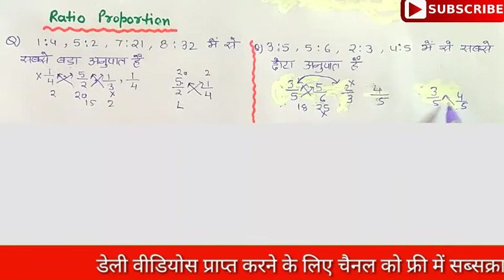Anupat samanupat Ratio proportion | Maths Trick | अनुपात समानुपात For SSC CGL, CHSL, VDO,RAILWAY ETC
Hello guys आज की video Ratio and Proportion के अतिमहत्वपूर्ण प्रश्नों की है जो बार बार कई सारे exam जैसे की SSC, UPSC, IBPS, UPPSC, BANK आदि में पूछे जा चुके है तो guys ऐसे ही जानकारीपूर्ण videos के लिए चैनल को subscribe जरूर कर ले मेरी आपसे request है की पूरी जानकारी के लिए video को अंत तक जरूर देखें

Ratio and Proportion अनुपात समानुपात for Bank PO, KVS, DSSSB, CTET, RPF, VDO Exams in hindi

Super maths trick for ratio and proportion, trick of allegation, trick of age related questions, how to solve math by tricks, Effective study, अनुपात समानुपात, Ratio, Proportion, Reasoning Tricks in hindi,

ABOUT THIS CHANNEL : This channel is dedicated to students who are preparing for various competitive examinations organized by ssc, upsssc, upsc, railway and education department (tet, super tet, ctet exams).